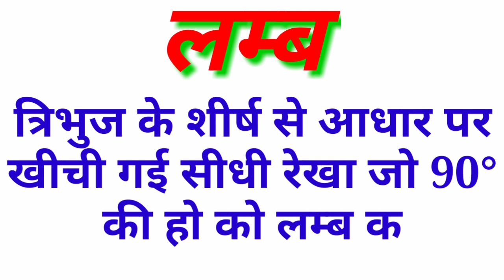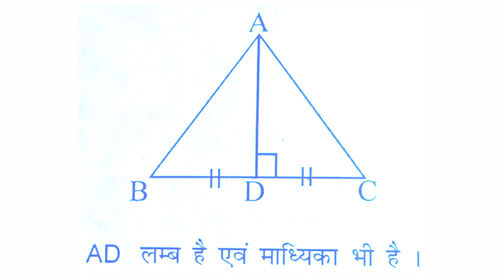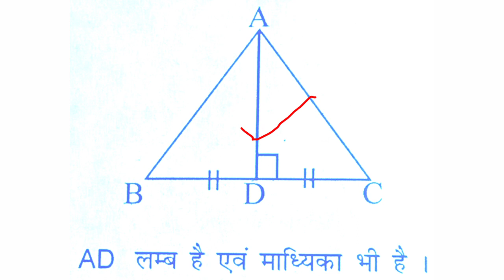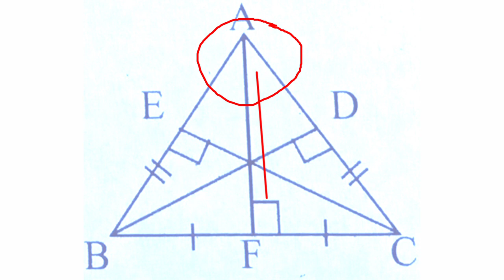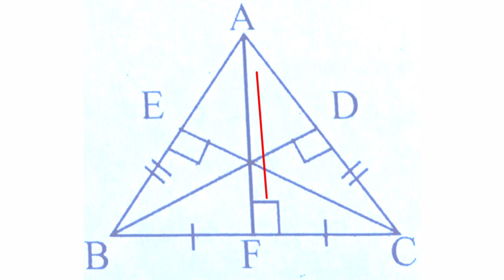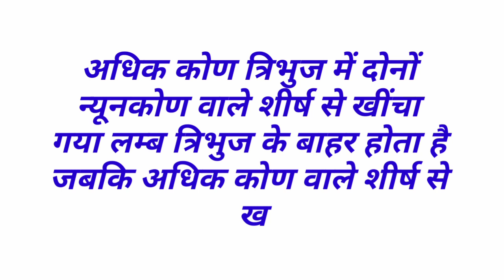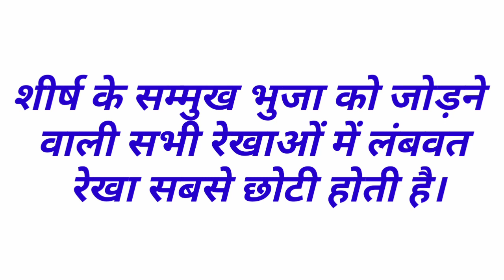What is a perpendicular| How do you find the altitude of a triangle| What does perpendicular sides